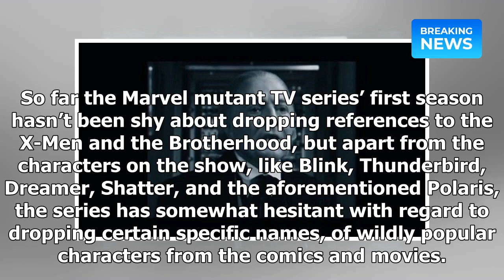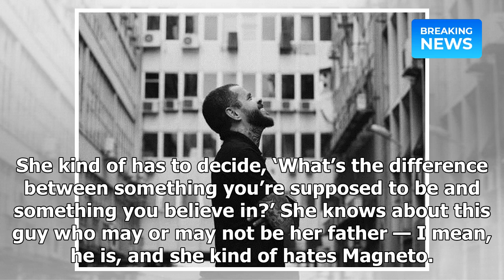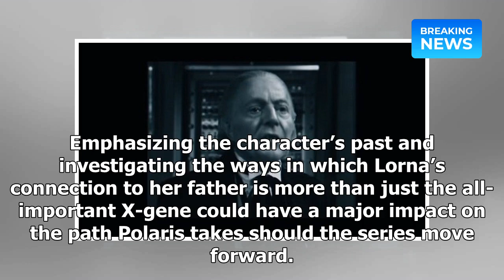The Gifted: Polaris Wrestles With Magneto Being Her Father| Breaking News 2018